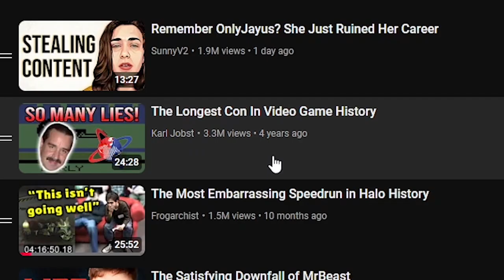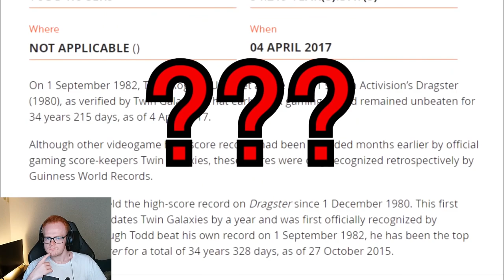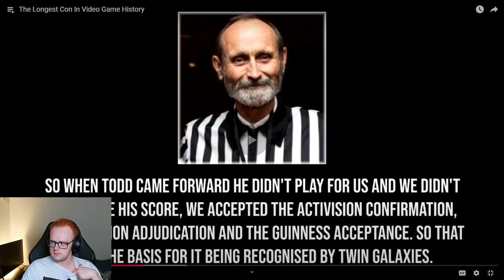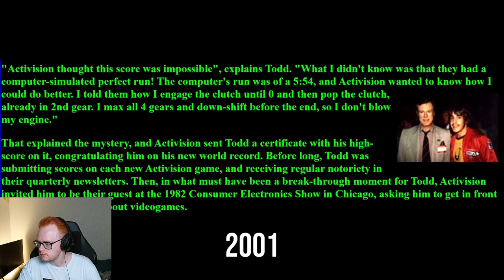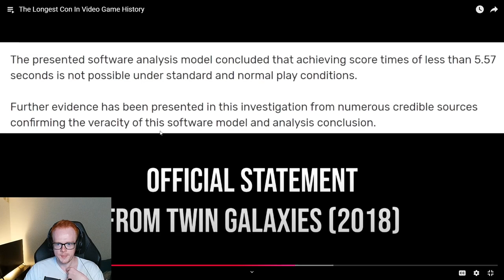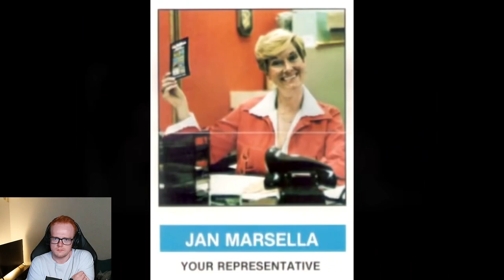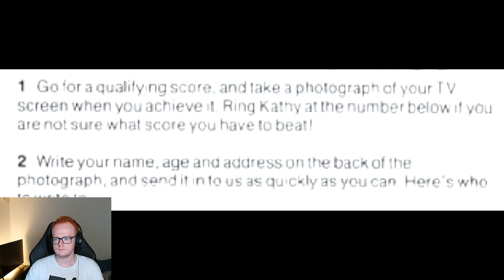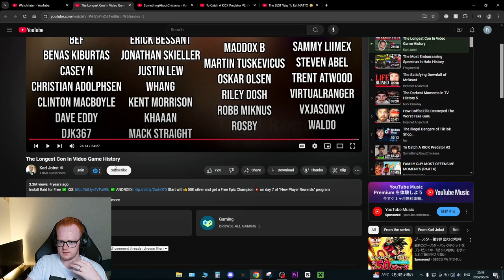The Longest Con In Video Game History | AugieG Reacts To Karl Jobst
Tonight we react to @SomethingAboutChickens@karljobst 's older videos, the longest con in video game history where he exposes the infamous Todd Rogers for the liar and conman that he is. He has been lying about his Disaster speedrun record for over 40 years! Ever since the 1980s and he lied his way into the world records book. Corruption, lies, and conspiracy... what could be better?

My Gear
Laptop: ASUS ROG Zephyrus GA502G (2019)
Specs
- CPU: Intel Core i7-9750H CPU 2.60GHz
- RAM: 32gb DDR4
- Graphics Chip: NVIDIA GeForce RTX 2070 Max-Q 6gb VRAM
- Screen: 1920x1080 w/ 240hz refresh rate
- Storage: 1tb SSD